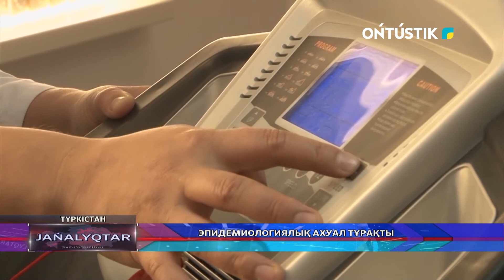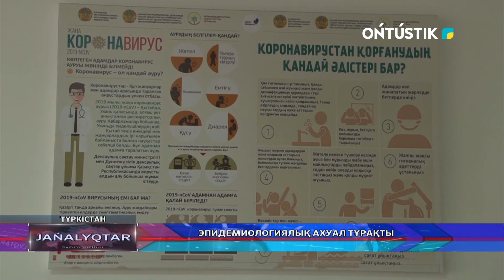ЭПИДЕМИОЛОГИЯЛЫҚ АХУАЛ ТҰРАҚТЫ